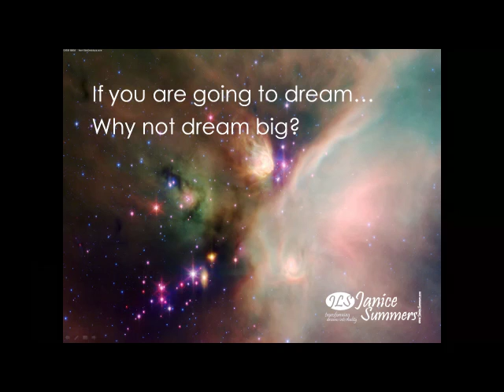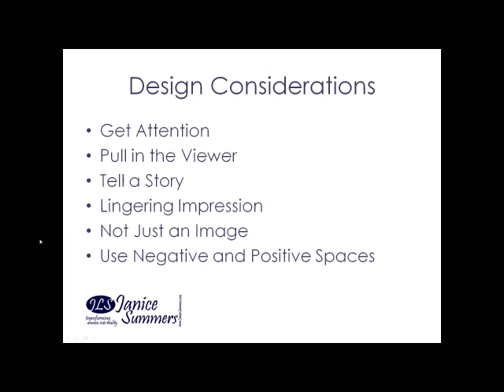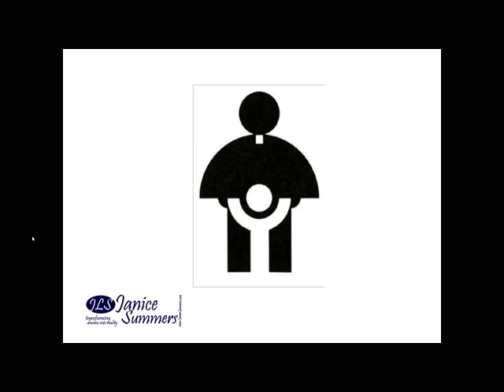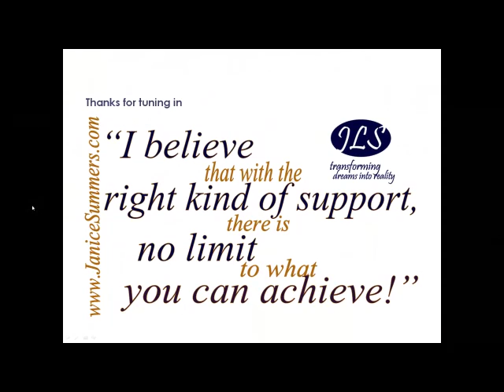Brand U Should You Have a Logo, Lessons from the Iconic Icons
Does it really matter if you have a logo? Some say No and Some say Yes. During this web session we will take a look at what they are and what they mean for your business.
• Self Paced Workshop: Create a Rock Solid Foundation For Your Dream Business Part I
• Self Paced Workshop: Create a Rock Solid Foundation For Your Dream Business Part 2